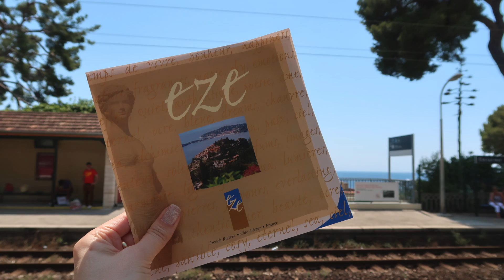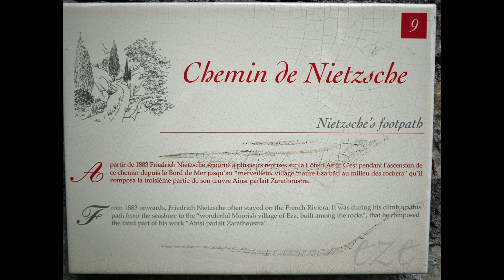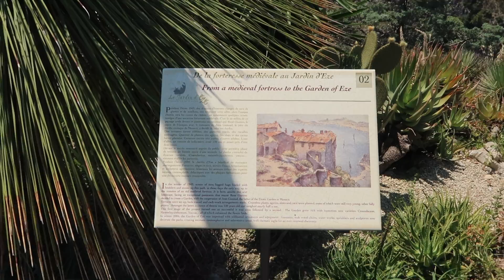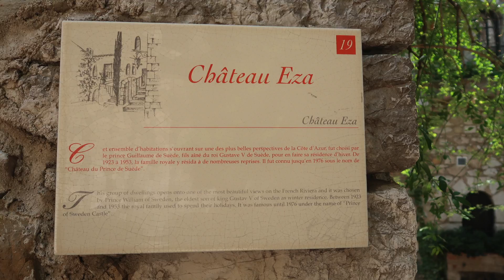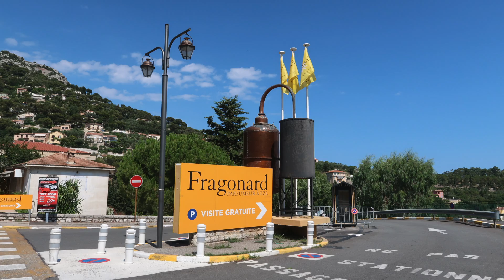A vista mais linda da Côte d'Azur | Èze | Provença | Sul da França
Esse vilarejo encrustado em uma montanha no sul da França, em frente ao mar do mediterrâneo, é famosa por ter a vista mais linda da Côte d'Azur! Só acreditei quando vi com meus olhos e mostro tudo para vc nesse vídeo!
Mais um vídeo sobre a Provença e a riviera francesa porque essa é uma região na França que não cansa de nos surpreender, a cada metro é uma surpresa!
Nesse vilarejo há um jardim que é famoso jardin Exotique, visita obrigatória para vislumbrar o panorama lindo sobre o mediterrâneo. Ele foi construido sobre as ruinas de uma castelo medieval e abriga 15 estatuas maravilhosas de mulheres, do artista Jean-Philippe Richard!!!
E tem até a rota de Nietzche, dizem que ele ele escreveu "Assim dizia Zaratustra" lá.

Espero que goste, deixe teu like e compartilhe! Não esqueça de escrever nos comentários se vc gostou e se ficou com vontade de ir.

Imagens e produção: Laércio Marcon Jr
Roteiro, apresentação e edição: Euzinha, moi-même

❤️❤️❤️ OBRIGADA  ❤️❤️❤️
                  MERCI